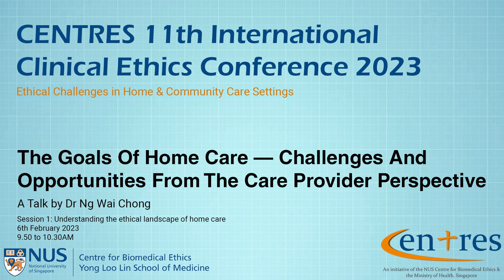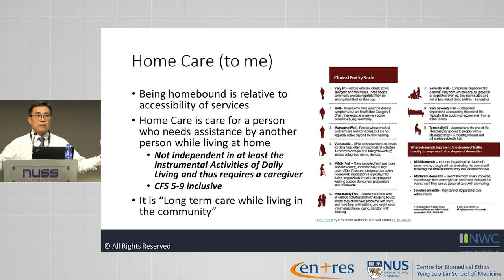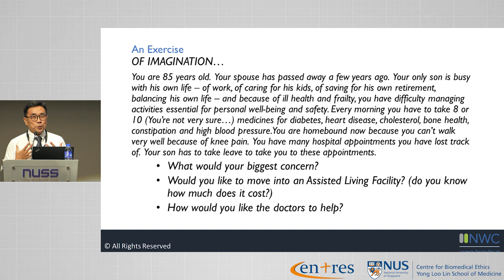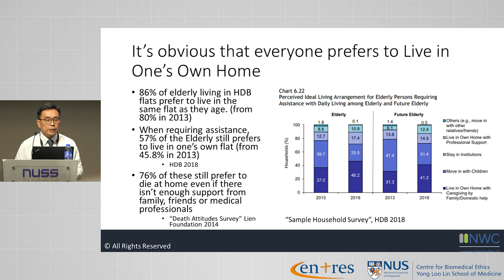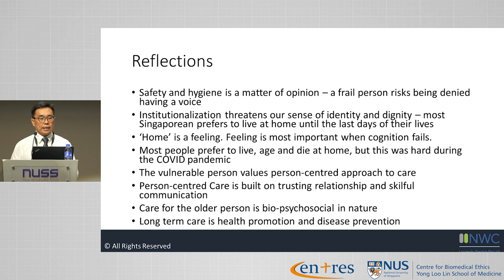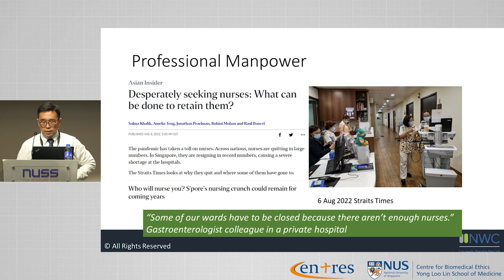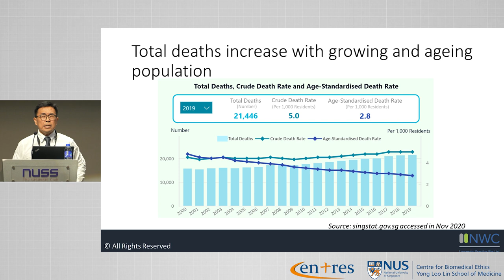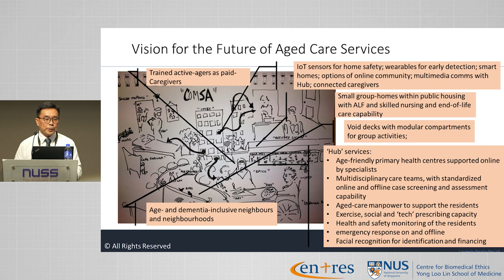The Goals of Home Care — Challenges, Opportunities from Care Provider Perspective - Dr Ng Wai Chong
In the second talk of the first session of the conference, Dr Ng Wai Chong speaks to his experience in supporting care for seniors in the home and community settings, in terms of the goals for home care, particular challenges and opportunities in these settings, and potential models for the way forward.

_Speaker Bio_
Dr Ng Wai Chong is a veteran community aged-care physician with more than 20 years experience. He is recognised as a thought-leader in healthy ageing – from clinical work, policy development and implementation to care system design. He is the chair and member of various government committees including the ElderShield Review Committee, Vulnerable Adults Review Board, and Board of Visitors (Office of Public Guardian).